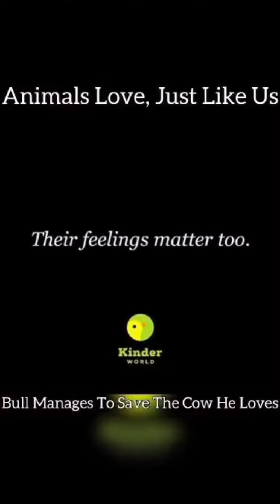The Male Cow Chasing The Truck Transporting The Female Cow His Lover...